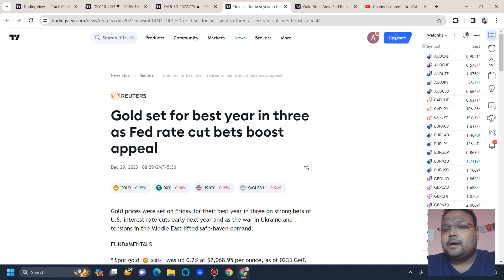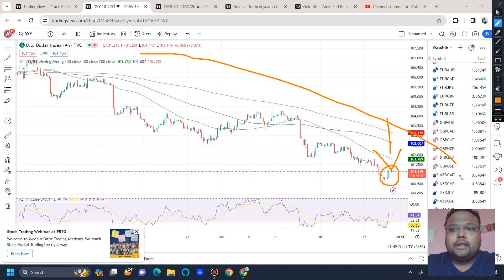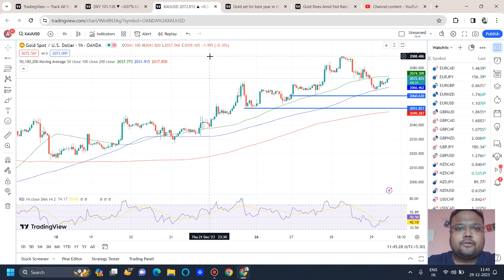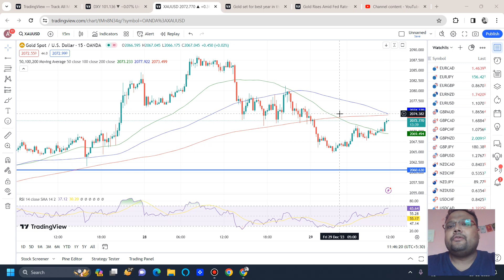GOLD XAUUSD Strategy 29 Dec | XAUUSD Analysis 29 Dec | XAUUSD Forecast TODAY 29 Dec